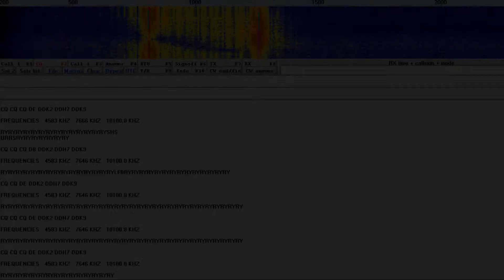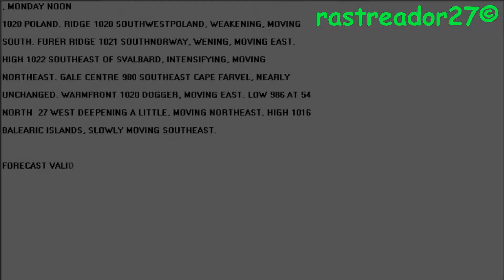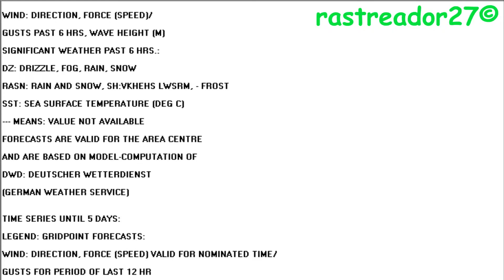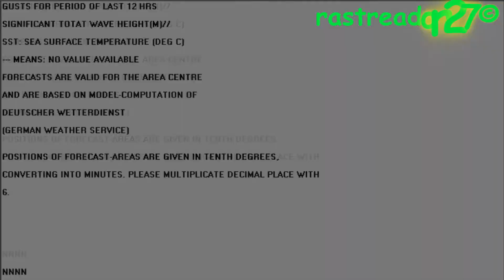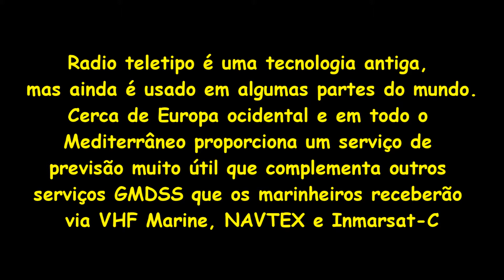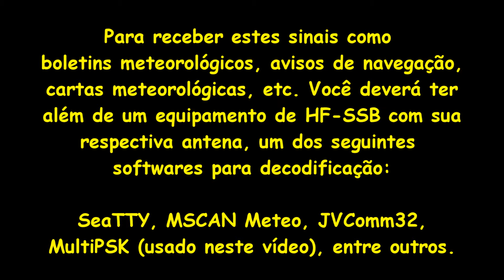DDK 2 Weather Service RTTY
DDK 2 em 4.583 Khz, transmite informações de tempo com 1Kw de potência no modo rtty 50.

Callsign Frequency speed/shift

Caso queira aventurar-se nesse modo, além do rádio hf-ssb e antena, devrá conectar a saída de áudio do equipamento para entrada "in" do computador, utilizando os softwares mencionados no vídeo e ajustando-os para o modo rtty50 não tará problemas em recebê-lo.

Transmissões de Rádio amadores são quase sempre  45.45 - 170 Hz, embora 75 da atividade de transmissão está sendo promovido pela BARTG na forma de concursos de 4 horas.

Os radioamadores têm experimentado ITA-5 (ASCII 7-bit) alfabeto transmissões a 110 baud - 170 Hz.

NATO serviços militares usam 75 ou 100 Baud - 850 Hz.

Algumas estações navais ainda utilizam RTTY sem criptografia para CARB (transmissões de disponibilidade do canal).

Os serviços comerciais, diplomáticas e do tempo de transmissão preferem 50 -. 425 ou 450 Hz

Russo (e, no passado, União Soviética) comunicações da marinha mercante utilizam 50 baud - 170 Hz.

Transmissões RTTY sobre LF e VLF frequências usá uma estreita passagem de 85 Hz, devido à largura de banda limitada das antenas.

Sistemas de rádio comunicação digital HF:

ACARS , usados ​​pela aviação comercial - pacotes com base

CLOVER2000 desenvolvidos pela empresa HAL, EUA, para a aplicação de rádio amador

HELLSCHREIBER , um híbrido FAX-RTTY, sistema muito antigo a partir de 1930

MFSK incluindo COQUELET, PICCOLO e Olivia MFSK , também conhecido genericamente como Polytone

MT63 , desenvolvido e utilizado por radioamadores e algumas agências do governo

Navtex , usados ​​para previsões meteorológicas marítimas, com o código de controle de erros FEC usando o SITOR sistema-B

PACTOR , uma variante SITOR pacote, desenvolvido pela Rádio Amadores na Alemanha

PSK31 e PSK63 desenvolvidos e utilizados por Radioamadores

Q15X25 , um formato de amador criado pacote (AX25), semelhante à do padrão comercial X25

Sailmail , um sistema de correio HF comercial

SITOR , (Simplex Teleprinting sobre Radio) uma variante RTTY comercial com controle de erro (a versão de rádio amador é chamado AMTOR )

WSJT , um programa de computador usado para a comunicação de rádio fraco sinal entre operadores de rádio amador

Fonte: Wikipedia